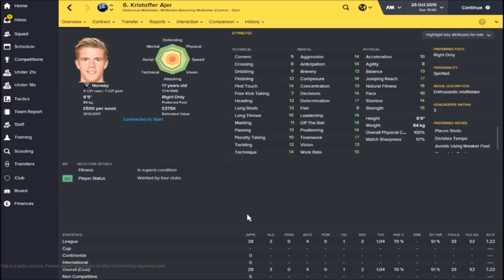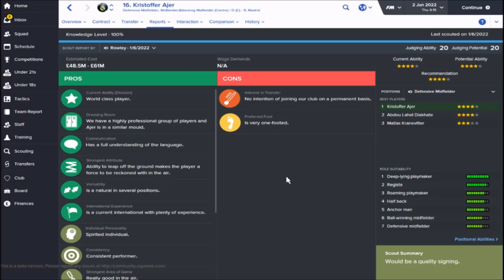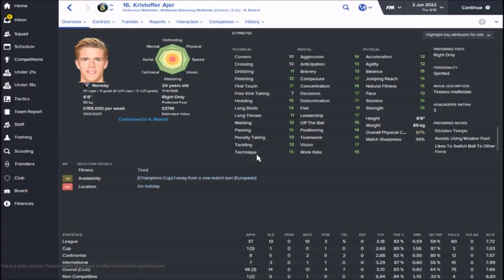Football Manager 2016 Wonderkids | Kristoffer Ajer | FM16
He was a wonderkid last year, but does lightning strike twice?